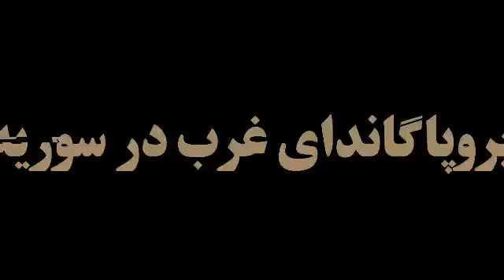جعلِ نفرت انگیزِ یک احساس!!!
رسانه های غربی با توسل به شیوه ی نخ نما شده ی جعل اخبار، سعی می کنند اوضاع خانواده های تروریست ها در سوریه را وخیم تشریح کنند. اما گاف های بزرگی در همین زمینه از این رسانه ها در دنیای مجازی در حال انتشار و دست به دست شدن است. بنظر می رسد با توجه به گسترش فضای رسانه ای مجازی، این رسانه ها باید فکری به حال چگونگی جعل اخبارشان در آینده بکنند.